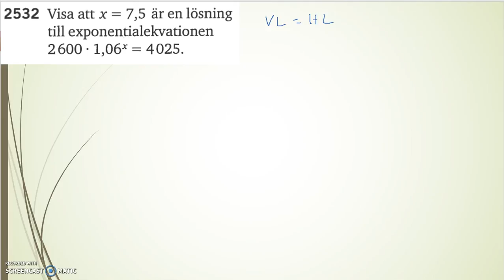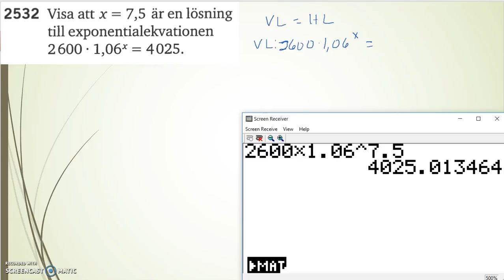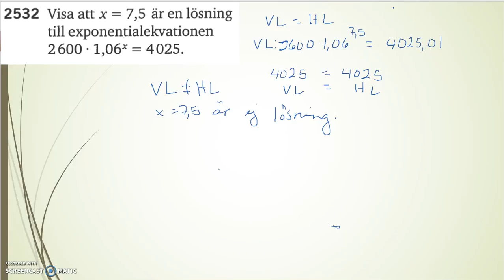Matematik 5000 Ma 2b Kapitel 2 Ekvationen a^x = b 2532